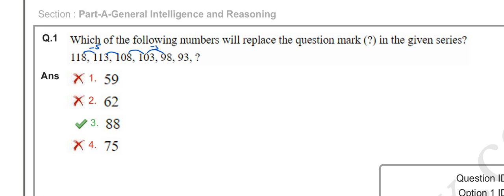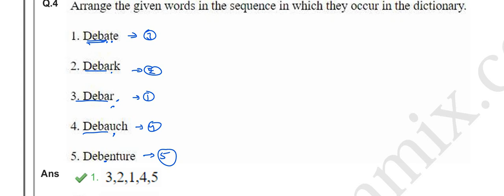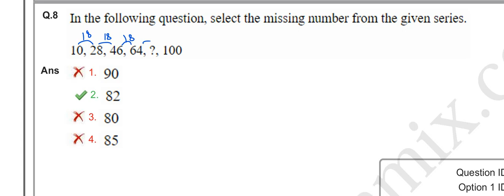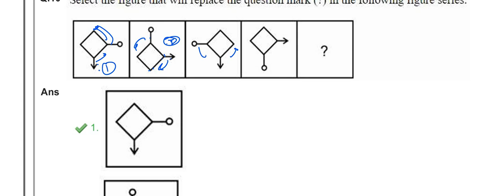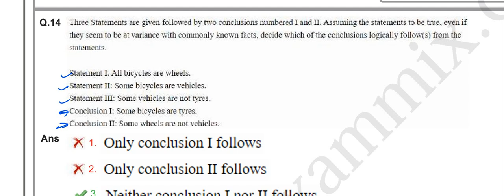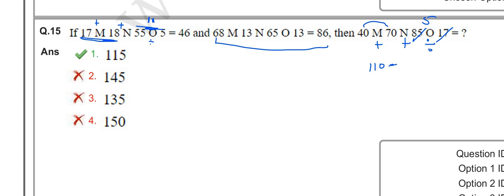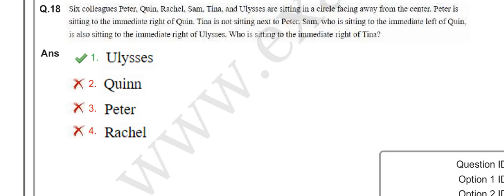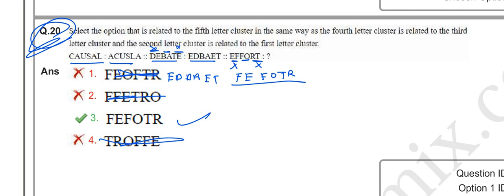SSC GD 2024 REASONING (22 FEB-2024 SHIFT-2) | SSC GD REASONING practice | UNSTOPPABLE MATH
In this video you will get solution of SSC GD 2024 REASONING (22 FEB, 2024 2 shift) Paper Solution

SSC GD 2024 MATHS (20 FEB, 2024 1st shift) || SSC GD reasoning Solution

ssc cgl reasoning previous year papers with solution pdf
6 solution